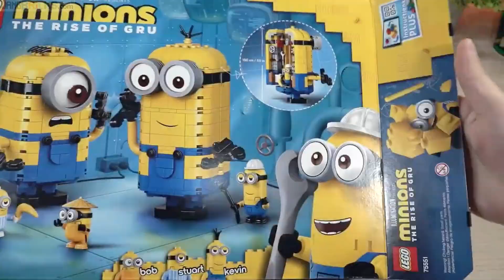Build ⏩ LEGO Brick-Built Minions & Their Lair 75551